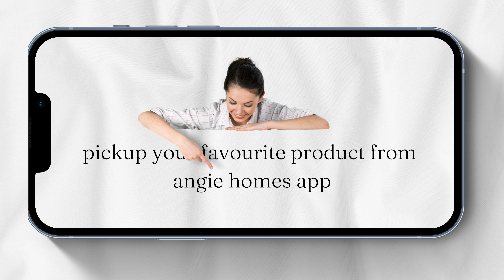Mobile App | Furniture - Angie Homes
Angie Homes is a one-stop solution for Interior Designing, Home Decor, and all the Home Accessories like Furniture, Tableware, Lighting, Bedding, and Painting.

Follow AngieHomes on more Updates